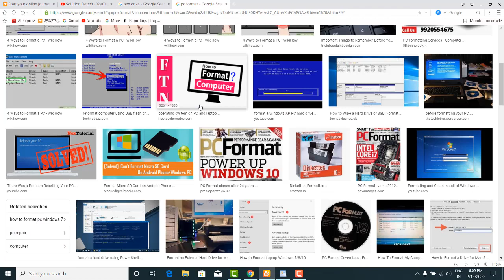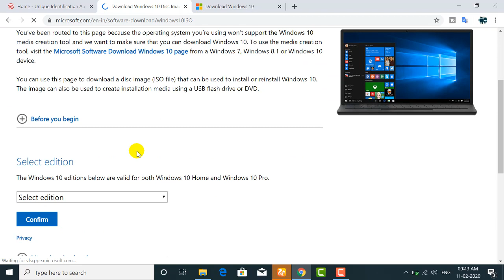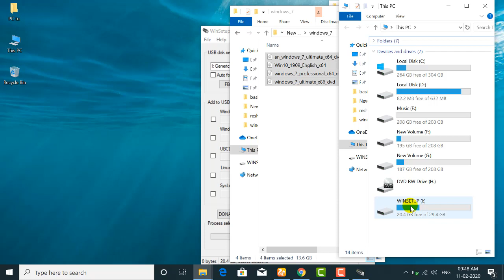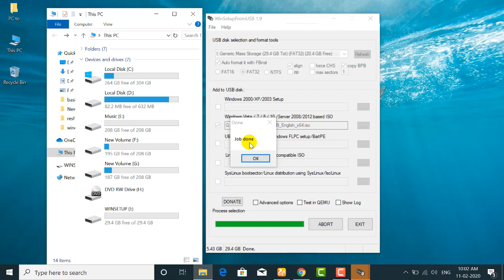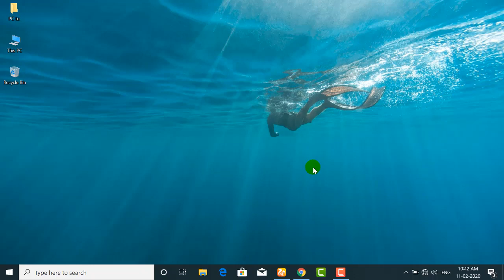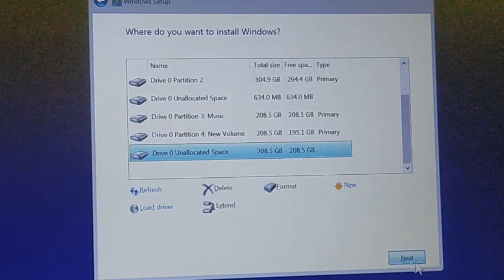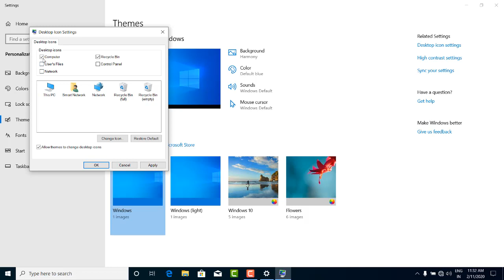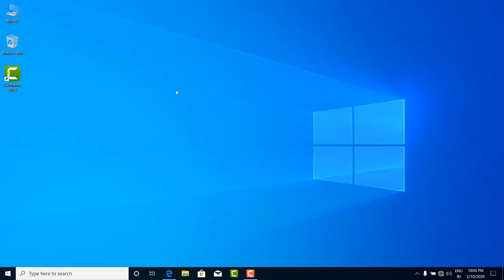Apne Computer Ko Format Kaise Kare | Laptop Format Kaise Kare | By Solution Detect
हेल्लो दोस्तों आप अगर चाहते हो की आप को और भी इसी तरह की विडियो या फिर जानकारी मिलते रहे तो आप मेरे - Solution Detect - चैनल को Subscribe कर सकते हो | धन्यवाद

solution detect,
solutiondetect,
Laptop Format Kaise Kare,
computer ko format Kaise Kare,
computer format Kaise Kare,
laptop kaise format kare,
dell laptop Kaise format kare,
how to format laptop,
format,
laptop,
computer ko format Kaise Kare windows 7
, computer ko format Kaise kare windows 10,
how to format a pc or laptop,
computer ko reset Kaise Kare,